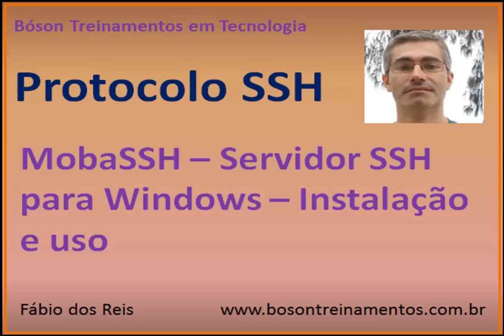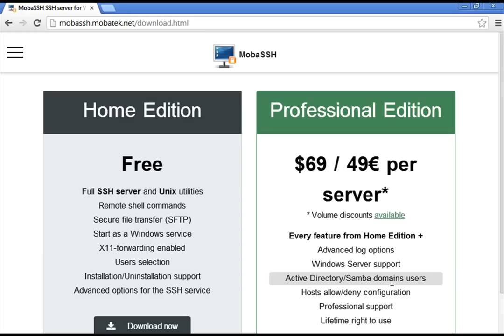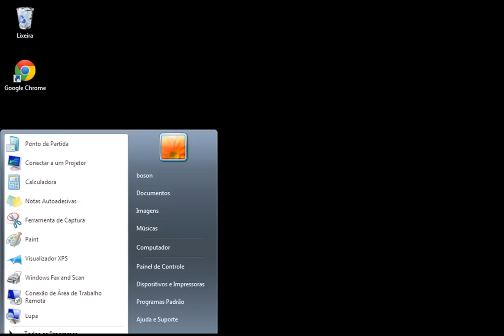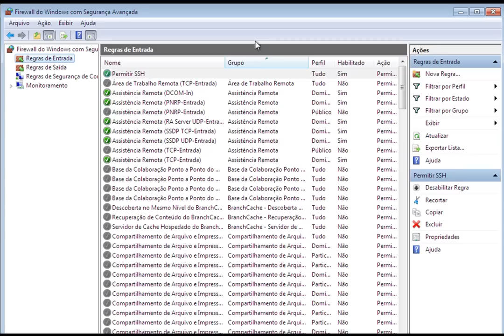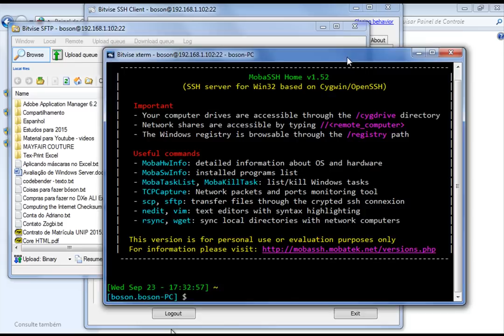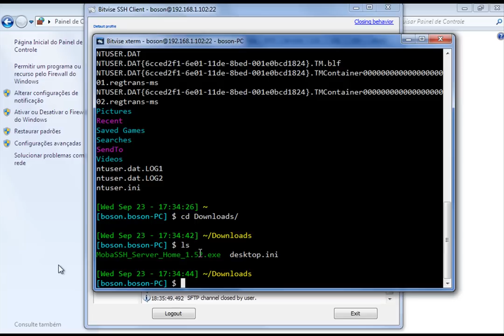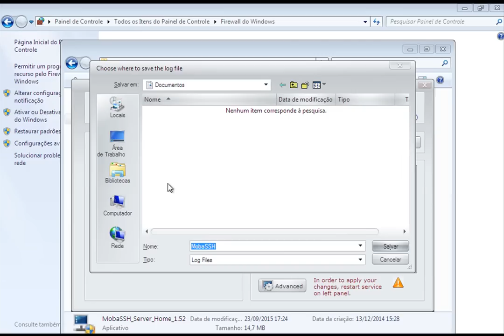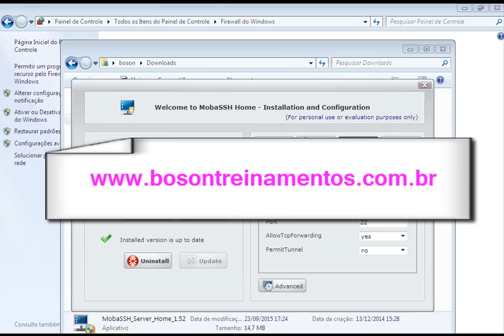MobaSSH - Servidor SSH para Windows - Instalação e Uso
Neste vídeo vou apresentar o software MobaSSH, um servidor OpenSSH para Windows de fácil instalação e configuração.

Adquira livros e outros itens na loja da Bóson Treinamentos na Amazon e ajude o canal a se manter e crescer: